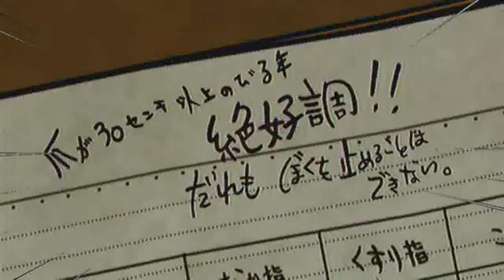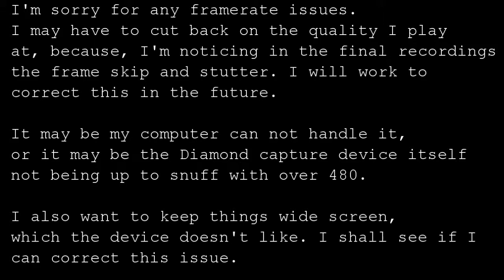Thalimon23 Plays Jojo All star Battle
We had to come back some time...